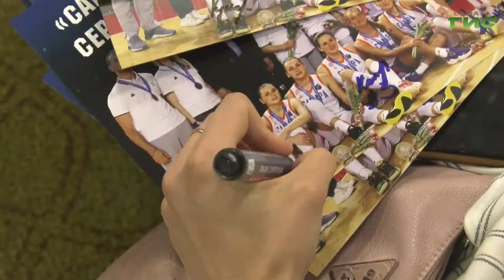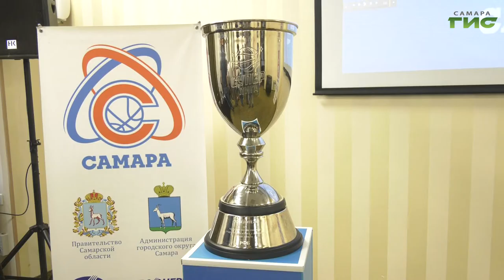Баскетбольная "Самара" бьет свои же рекорды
В этом спортивном сезоне клуб завоевал 4 награды. По две в мужском и женском баскетболе. Спортсменов, тренеров и обслуживающий персонал приехали поздравить главы региона, областного центра и региональной федерации. Наш корреспондент продолжит.